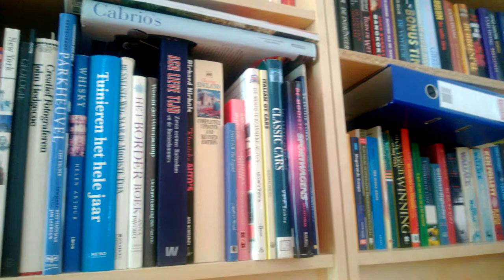Lumia Rig Raw Footage VII (1920x1080, 30fps) Free Creative Commons YouTube Stock Footage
Use a YouTube downloader (available as installed software, such as YouTube+ for Windows 8, or online) to download the full HD file to your computer.

Footage specifications:
- Length: 00:00:43
- Playback speed: 1 x real time
- Frame width: 1920
- Frame height: 1080
- Frame rate: 30 fps

Feel free to use this video for anything, including commercial use. If on YouTube, please put a link to this video in the description; you can include my name in credits if you feel like you should, but you're not required to.